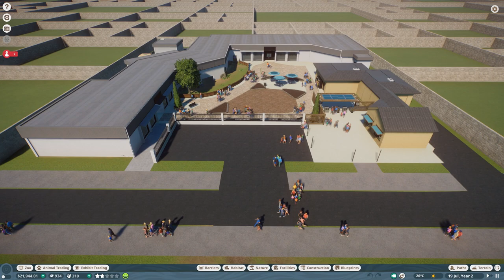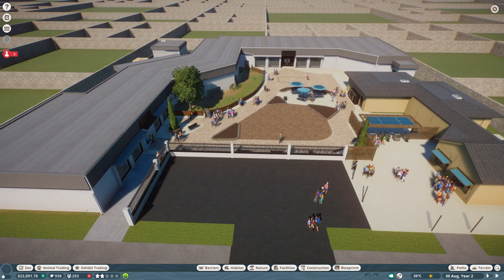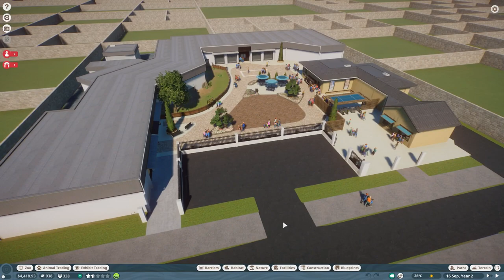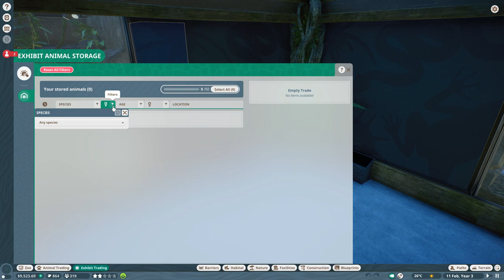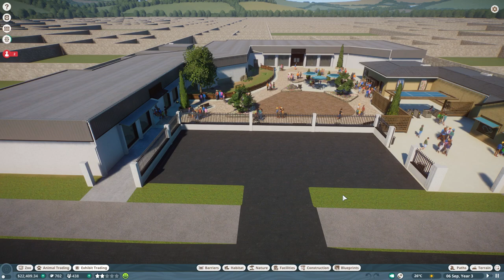Planet Zoo | Home Improvements | Reptile Centre Build | Community Zoo Build | Ep.2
Welcome to a brand new Planet Zoo Series, and one where you guys call all the shots!

10 years on, or where we were?  Lets find out! Today we move forward with our build and do some essential home improvements as well as cover all of your feedback, comments and look at the results of the polls put to you last episode.

1 - The Poll Results
2 - 3:55 - The Feedback and Comments
3 - 19:45 - The Build
4 - 33:05 - The Last Bit (Staff and Animals)

This is how the series works:

1.  The game is paused when I build, but the minute I'm finished the clock will start ticking.
2.  Squares are gifted every 10 years, but you decide how quickly the zoo expands, when to do so, and which square we unlock next.
3.  You make all the decisions! Please leave comments on build suggestions, and be sure to read and like each others to help me decide on which things should be built next.
4.  You will be asked at the end of each episode if we should progress by way of a poll so please be sure to vote each time.
5.  Realism is always a winner with me!